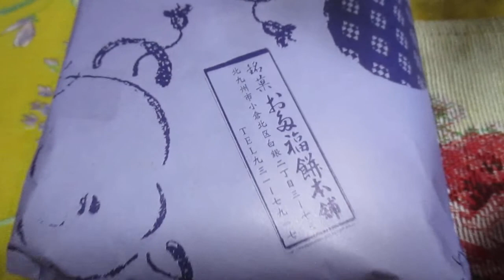調理師わらだ光絵のお茶の時間☆お多福餅本舗の「春苺」「桜餅」「苺大福」でお抹茶時間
お多福餅本舗の「春苺」「桜餅」「苺大福」でお抹茶時間
お多福餅本舗☆北九州市小倉北区黄金２丁目

Matcha time at Otafuku Mochi Honpo's "Spring Strawberry", "Sakura Mochi" and "Strawberry Daifuku"

Otafuku Mochi Honpo ☆ Kogane 2-chome, Kokurakita-ku, Kitakyushu City

Shaved ice is also delicious in summer.